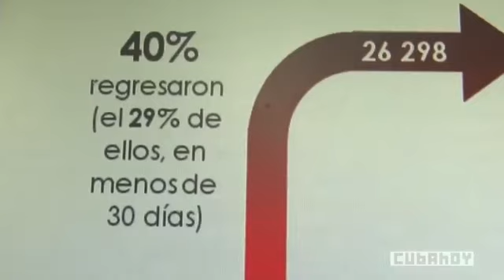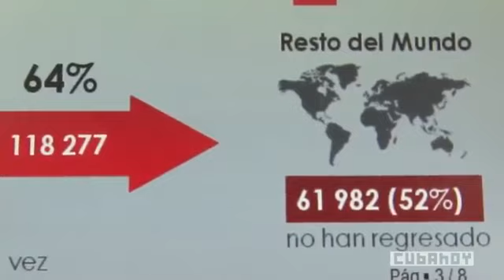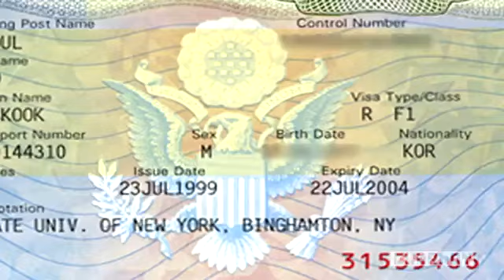Tras la reforma migratoria, cubanas y cubanos viajan más, pero regresan.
Videos Cuba Hoy.- Cubanos y cubanas viajan ahora más, pero regresan a casa. Ese parece ser el mensaje principal que trasmiten los hechos, los tozudos hechos, once meses después de aplicadas las medidas para actualizar la política migratoria de la Isla. Los agoreros del imperio que anunciaban el desastre migratorio para Cuba, vuelven a ser registrados por la historia como pésimos ejemplares de la Edad de Piedra.